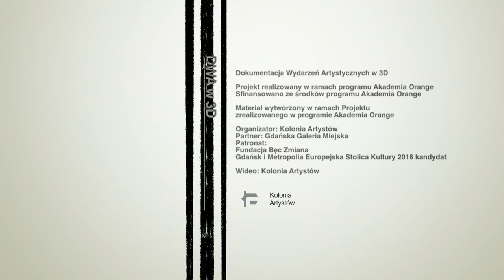DWA w 3D - efekty pracy warsztatowej 02 [side by side]